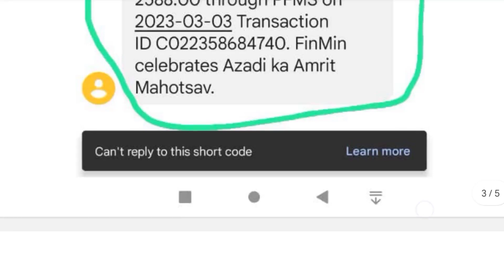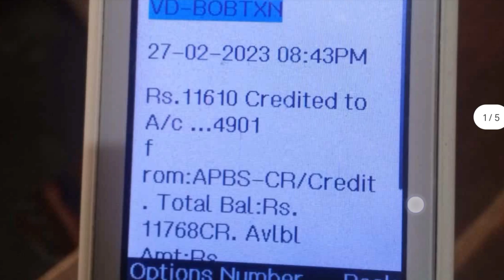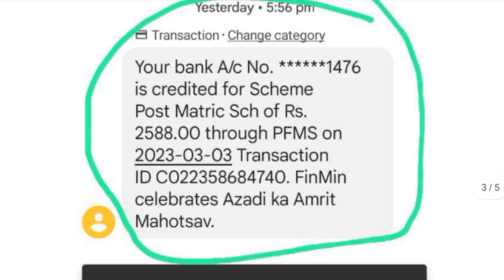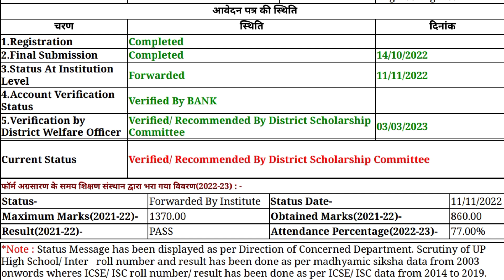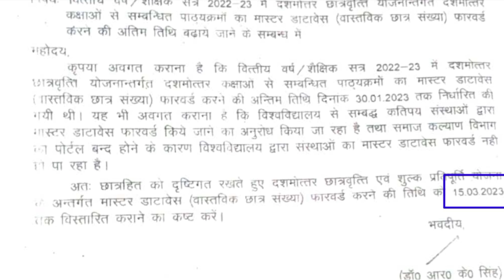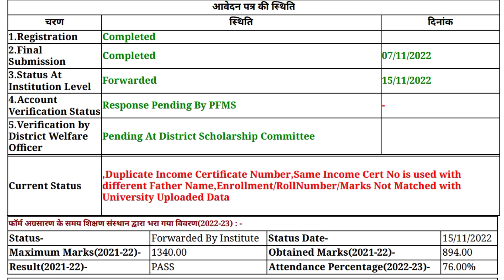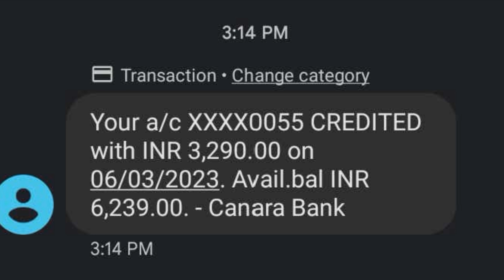New Date 😡 UP Scholarship kab tak aayega 2022 23 | up scholarship kab aayega 2023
up scholarship 2022-23 kab tak aayegi

यूपी स्कॉलरशिप कब तक आएगी 2022-23

Suspected List 2022-23

UP Scholarship Suspected लिस्ट 2022-23

UP board/ICSE board Enrollment no Roll no/Marks not Matched // UP Scholarship Status 2022-23

up scholarship correction kaise karen
scholarship correction kaise kare

Topics:-👌👌👌👌
up scholarship rejected problem solution
up scholarship rejected by district committee
up scholarship rejected by bank
up scholarship rejected by bank 2022-23
up scholarship rejected by bank uid never enable for dbt
up scholarship rejected by bank through pfms
up scholarship application form rejected by institution
up scholarship verified/ recommended by district scholarship committee
up scholarship status verified/ recommended by district scholarship committee
up scholarship status 2022-23 verified/ recommended by district scholarship committee
up scholarship pending at district scholarship committee 2022-23
up scholarship kitne percentage chahiye
up bed scholarship kitne percentage chahiye